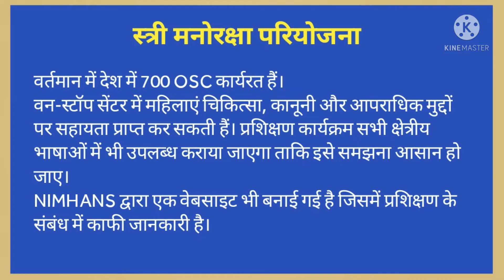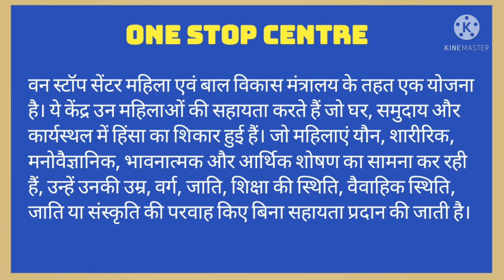स्त्री मनोरक्षा परियोजना (Stree Manoraksha Project) क्या है?